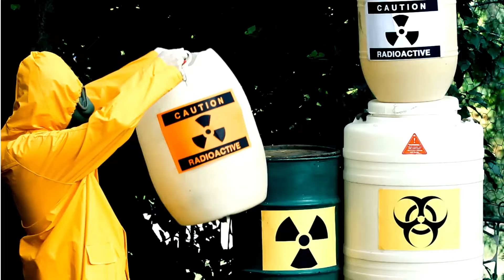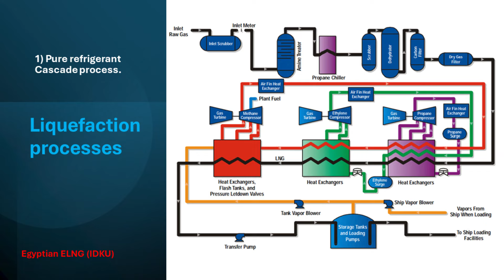ماهو الLNG ؟ ثورة في الطاقة أم كارثة بانتظار الحدوث؟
مع زيادة الطلب على الغاز الطبيعي ظهرت الحاجة لتخزينه ونقله لمسافات كبيرة ما بين الدول لكن ظهرت مشكلة أن الغاز الطبيعي بصورته الغازية صعب أن أخزنه وأنقله لمسافات كبيرة بأقل تكلفة وأعلى كفاءة وكان حل المشكلة دي هو الLNG.

طب ايه هو الLNG؟ أصلًا الLNG هو اختصار لـ liquified natural gas أو الغاز الطبيعي المسال وده عبارة عن غاز طبيعي تم تبريده لدرجة حرارة سالب 162 سلزيوس مما أدى إلى تحوله للصورة السائلة. ومن خصائص الLNG أن كثافته بتتراوح من 430 لـ 480 غرام لكل متر مكعب في الضغط الجوي، يعني أقل من نص كثافة الميه، وحجمه بيقل بنسبة 1 على 600 من حجمه الغازي وبيكون عبارة عن سائل شفاف عديم اللون والرائحة، غير سام ولا يسبب التآكل.

وعلشان الغاز الطبيعي يتحول من الصورة الغازية للصورة السائلة فلازم يمر على مرحلتين أساسيتين وهما المعالجة والتجفيف. في عملية المعالجة بيتم إزالة الشوائب والمواد الغير مرغوبة زي الغازات الحمضية والزئبق والماء بحيث يكون الغاز الطبيعي مطابق للمواصفات المطلوبة على حسب استخدامه.

وبعد كده بيروح الغاز الطبيعي على عملية الإسالة واللي بيتم فيها خفض درجة حرارة الغاز الطبيعي لسالب 162 سليزيوس باستخدام دورات التبريد. وهنا يتحول الغاز الطبيعي للصورة السائلة ومن أمثلة الدورات المستخدمة في إسالة الغاز هي دورة الـ cascade على مراحل متتابعة ودورة الـ mixed refrigerant اللي بيتم فيها استخدام مائع تبريد بمواصفات معينة لتبريد الغاز لدرجات حرارة منخفضة جدا ودورة Linde Hampson واللي بتعتمد على مبدأ الجول Joule-Thomson effect.